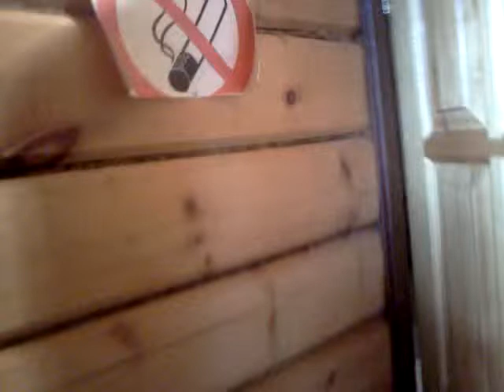Mountain Altai. Teletskoye lake. Korbu waterfall